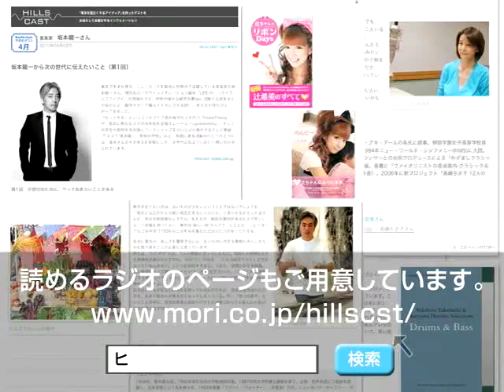10月のゲスト：柴田 勲さん（2）/HILLSCAST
甲子園で二度優勝投手に輝き、その後入団した読売巨人軍では王貞治、長嶋茂雄らとV9の黄金時代を築いた名選手 柴田 勲さん。「銀座の盗塁王」という異名を持つ柴田さんは、豪快なプライベートでも注目を集めました。現役を引退してから野球解説者・名球会の会員として未来のプロ選手を育てる活動に力を注ぐ柴田さんに、野球の魅力、そして元気に過ごす秘訣を聞きました。